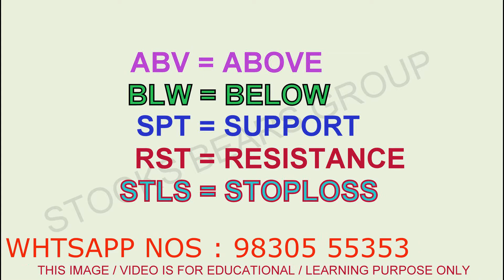NIFTY BANK FUT - BANK STOCKS & OPTION CHAIN WEEKLY LEVEL FOR 10 TO 14 AUGUST 2020.